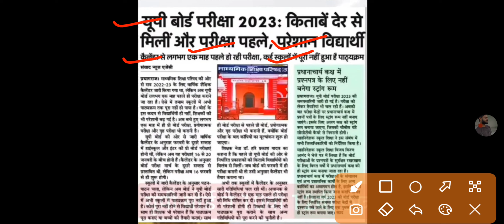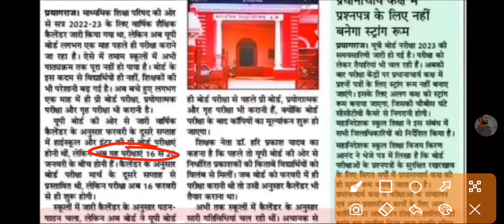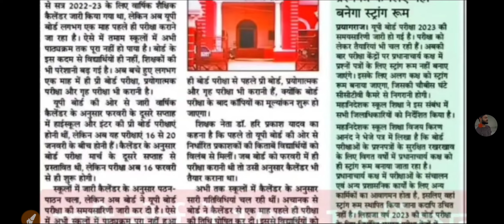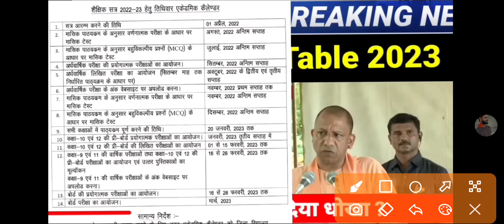UP BOARD EXAM 2023 LATEST NEWS TODAY || क्या पेपर फिर से मार्च में होगा ? upboardexam upboard 2023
2021up scholarship 2023,
up scholarship 2023 ka status kaise check karen,
up scholarship 2023 kab aayega,
up scholarship 2023 renewal,
up scholarship 2023 kab aaegi,
up scholarship 2023 status,
up scholarship 2023 last date,
up scholarship 2023 status kaise check karen,
up scholarship 2023 correction date,
up scholarship 2023 apply,
up scholarship 2023 kab tak aayega,
up scholarship 2023 ka status kaise check kare,
up scholarship kab aayega 2023,
up scholarship status 2023 kab aayega,
up scholarship ka paisa kab aayega 2023,
up iti scholarship kab tak aayega 2023,
how to apply for up scholarship 2023,
up board scholarship 2023 kab aayega,
up scholarship kab tak aayega 2023,
up board scholarship 2023,
when up scholarship will come 2023,
correction date of up scholarship 2023,
up scholarship status kaise check karen 2023,
commonwealth scholarship 2023 form fill up,
up scholarship me correction kaise kare 2023,
up scholarship date 2023,
up scholarship date extended 2023,
last date of up scholarship 2023,
up scholarship form 2023,
nabanna scholarship 2023 form fill up,
hungary scholarship 2023 form fill up,
how to fill up gks scholarship form 2023,
2022 scholarship up

2022 scholarship upup scholarship 2023,